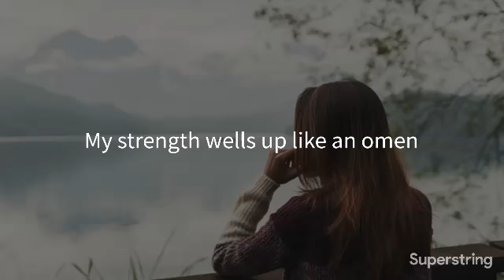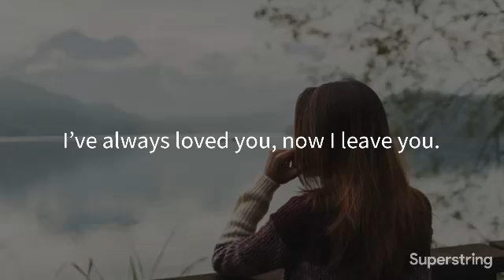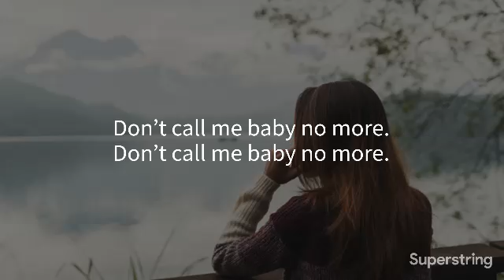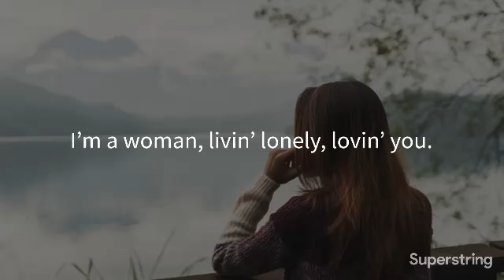Woman Livin' Lonely